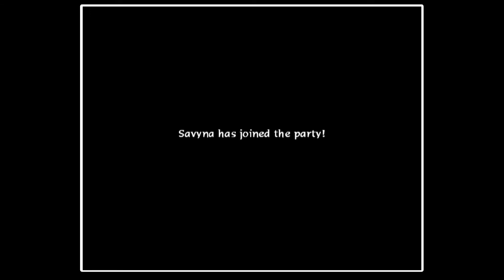Baten Kaitos - RedRun Episode 17: Cookie Detour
Redmond plays through Baten Kaitos for the GameCube!

Baten Kaitos and all associated materials are owned by Bandai Namco.